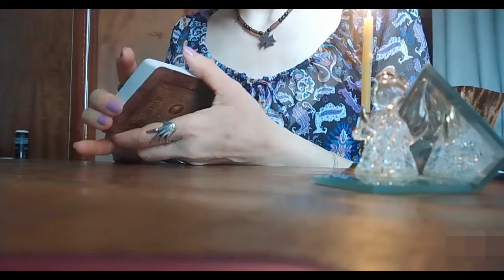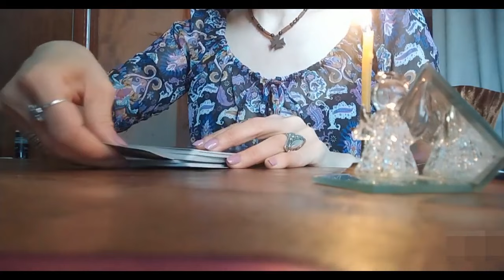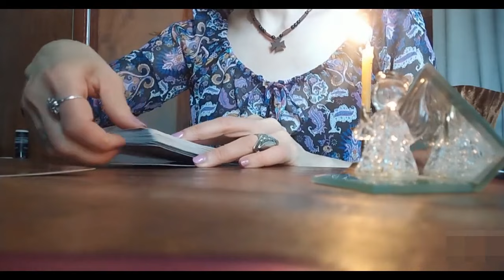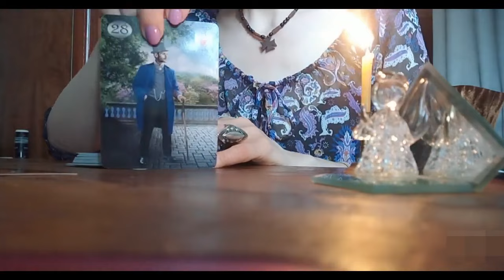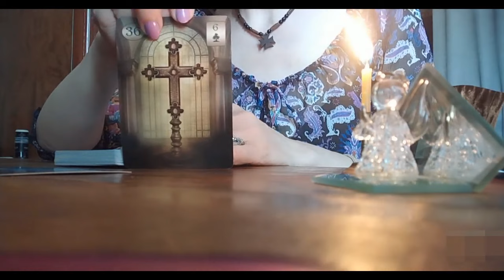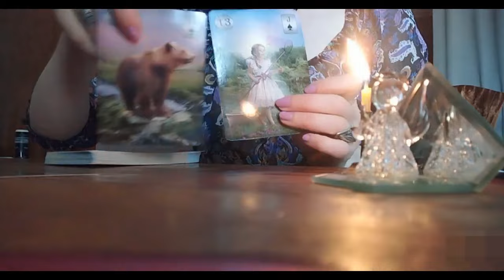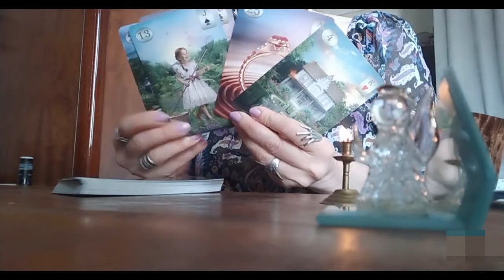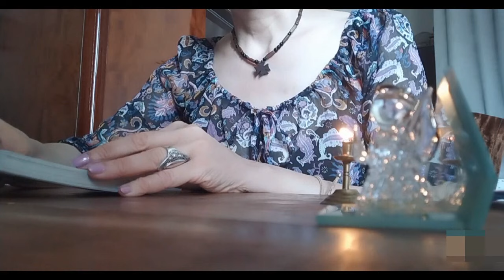რა პერიოდს გადიხართ ეხლა და რა იქნება უახლოეს სამ თვეში?💓🃏